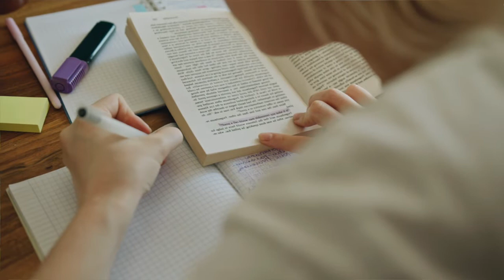Everyone will leave you in difficult times. Be your own support.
Everyone will leave you in difficult times. Be your own support. This is how you can lead a better life. Insha Allah